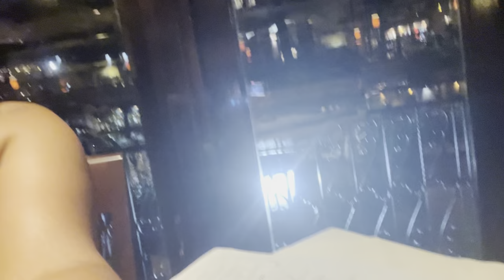Birthday vlog part 1 | Six flags | River walk | We late | I keeps it on me…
CA $ kekebeauty33